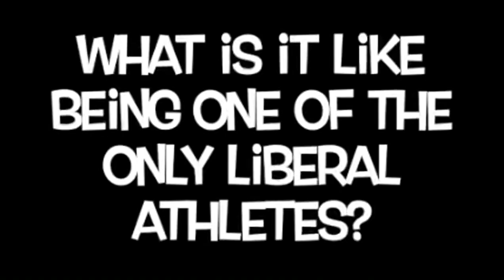Local athletes play at SCCC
It's rare for Liberal students to play sports at Seward County Community College but this year, there are several. Crusader News interviews two local athletes and finds out why they decided to "stay home."